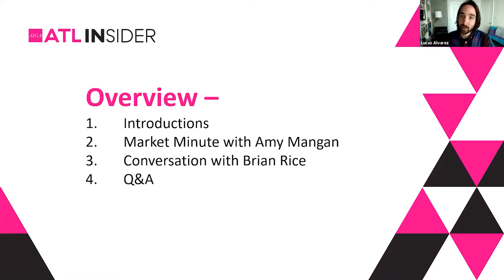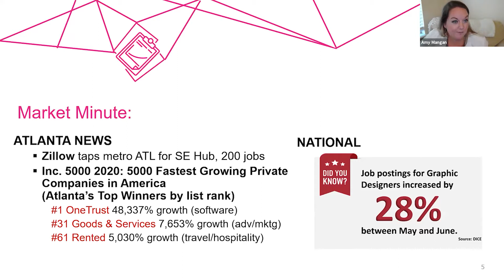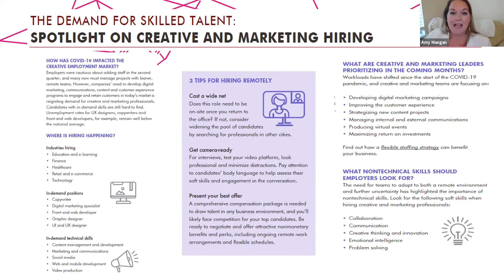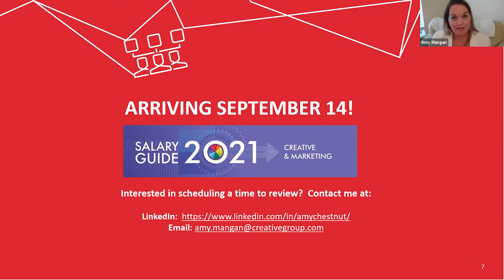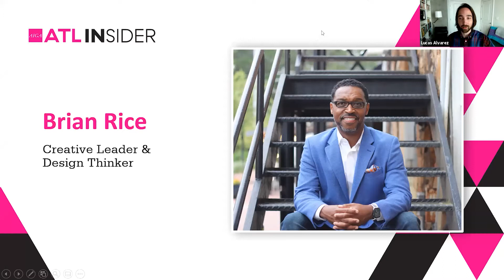Mentorship, Design Thinking & How to Make Change with Brian Rice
AIGA ATL Insider is a monthly series where we interview Atlanta in-house designers, learn about their teams and work, and discuss the themes that inspire them. This month, meet Brian Rice.